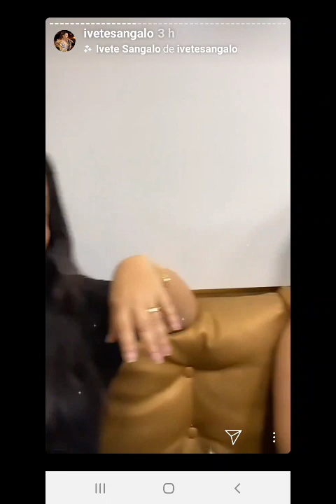Ivete Sangalo Verdadeira Rainha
Santander deu um show com a Ivete Sangalo para os funcionários como festa de final de ano